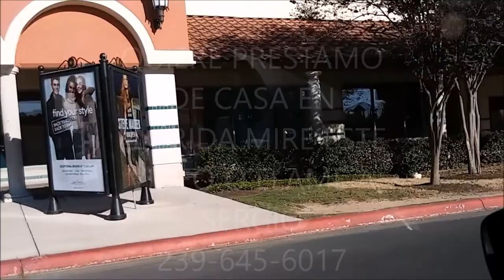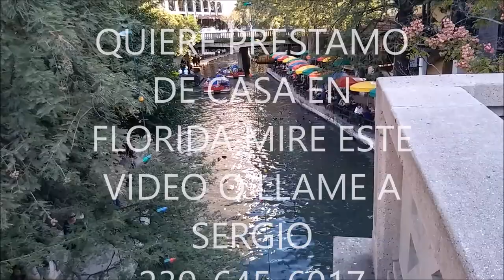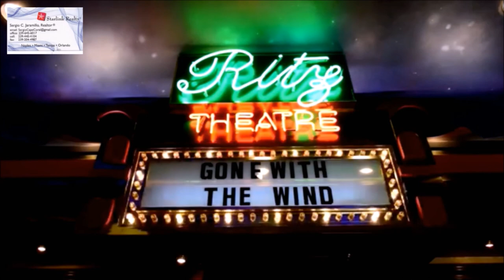MIRE ESTE VIDEO PARA COMPRAR CASA FINANCIADA EN FLORIDA